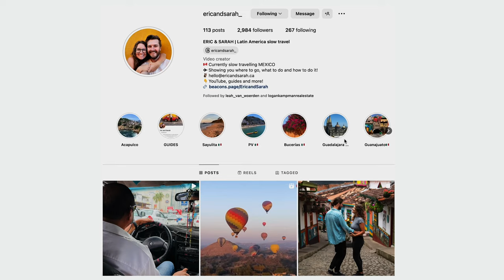Living in OAXACA CITY (our First Week here) + Things to Do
Oaxaca City is one of Mexico's most beloved cities by Mexicans and International travellers alike! Oaxaca state is one of the most culturally diverse in all of Mexico and Oaxaca City is known for its incredible cuisine, mezcal, textiles, art, and rich history.

This is our FIRST TIME in Oaxaca City and we can't wait to take you along with us as we enjoy this beautiful destination!

*/// LET’S CONNECT! ///*

☕ If you found valuable information or entertainment in this video, consider supporting the channel here!

*/// ABOUT US ///*
Hi! We're Eric and Sarah, a couple of Canadians currently travelling full time through the Americas. Our passion is creating helpful and inspiring videos that makes you feel capable and confident to explore places you may have never considered travelling before! And if you're not a traveller... we hope our videos at least provide you a little entertainment and make you smile as you experience how beautiful the world is :) Thanks for following along and please leave a comment to say hi!

CHAPTERS:
0:00 - Welcome to Oaxaca
1:08 - Santo Domingo de Guzman
1:35 - Streets of Oaxaca City
2:41 - Zocalo + How busy is it?
3:20 - Paletas and The Weather
5:01 - Oaxaca Food
7:33 - Mole Mole Mole
8:53 - Mercado Benito Juarez
9:28 - Eating Grasshoppers? Trying Chapulines
11:31 - Trying Local Transport
13:00 - Welcome to Monte Alban Ruins!
14:05 - Why You Should Come Early
15:09 - Danzantes (the Dancers)
15:54 - Monte Alban Cost
16:14 - Oaxaca at Night!